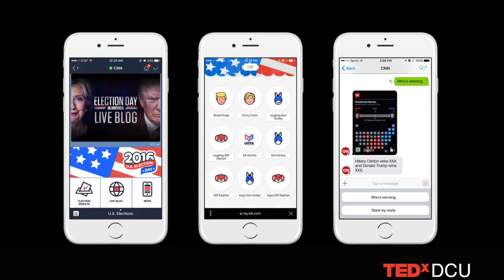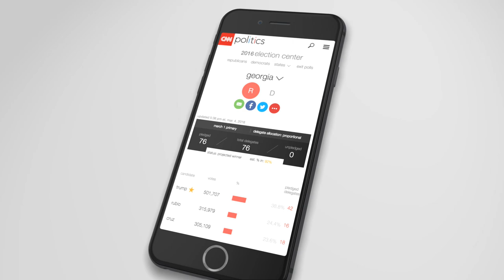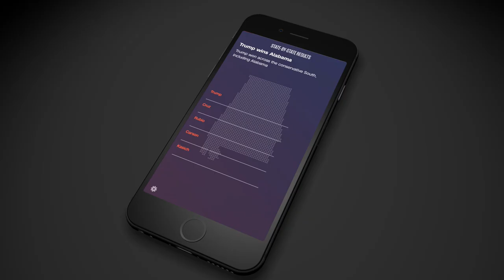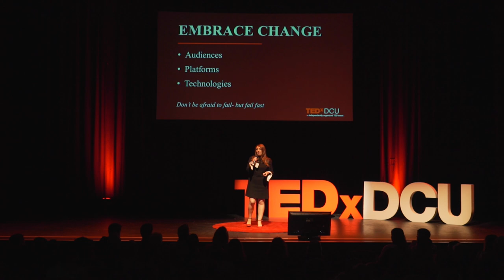Being Fearless - Embracing Change & The Future | Samantha Barry | TEDxDCU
Samantha Barry serves as CNN’s Head of Social Media & Senior Director of Social News, managing all of the company’s global social media teams. Her teams span publishing, news-gathering, digital and TV and are responsible for the largest social accounts of any news brand in the world.

Samantha talks to us about her journey, the journey she has taken while working at CNN, and ever changing world of media and how audiences consume media differently. She tells us never to be afraid to try and fail, to never stop pushing boundaries and trying new things.

Samantha Barry serves as CNN’s Head of Social Media & Senior Director of Social News, managing all of the company’s global social media teams. Her teams span publishing, news-gathering, digital and TV and are responsible for the largest social accounts of any news brand in the world. The path from Cork to New York has been a global one for Barry, who, after stints in RTE and Newstalk, travelled the world working for ABC Australia and the US State Department, training young journalists and most recently worked at BBC World News in London. Barry is also currently a Sulzberger Fellow at Colombia University and a guest-lecturer at Yale.